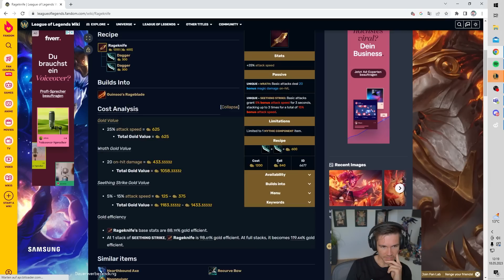Die ersten Games auf dem NEUEN PATCH!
(Werbung)